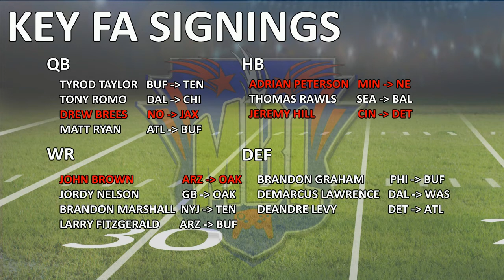MBL Blitz Podcast: AP Heads to NE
In the 6th episode of MBL Blitz, Spencer Murray goes in depth with analysis and opinions on stories and news developing throughout the league. The topics in this show are as follows:

1.) The No Huddle (Quick stories)
2.) AP Heads to NE
3.) Offseason FA Pickups
4.) Great Draft Picks
5.) Super Bowl Odds/My Picks

The MBL was founded & created by Bomber on January 5th, 2014 debuting in Madden 25. MBL sole purpose was to bring back true simulation football while providing owners a full immersion experience. MBL runs August to August without any breaks or restarts.

If you're looking for a Madden league that prides itself on realism and building teams from draft, free agency, and player development then you have came to the right place. If you're interested in joining or learning more about the MBL or The Grid, click on the links listed below.

We are supporters of the Franchise Nation movement.